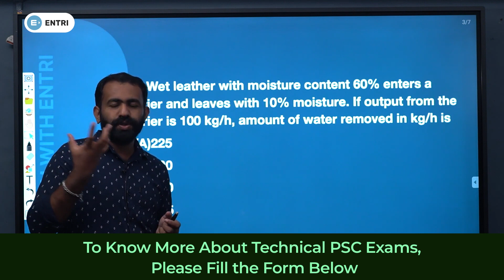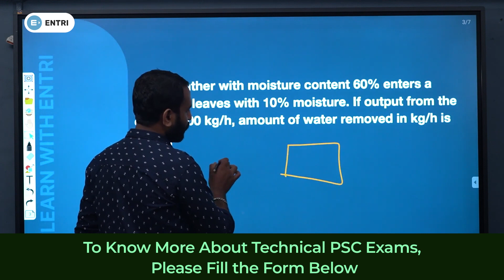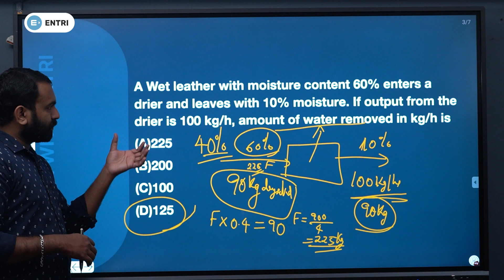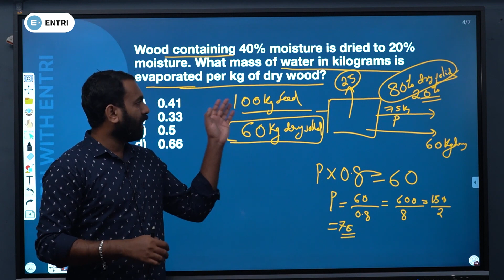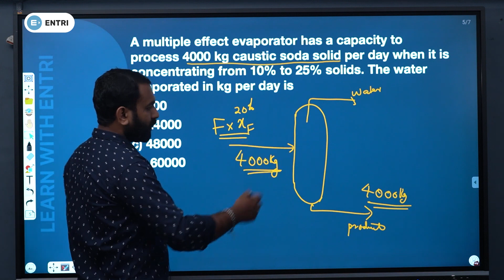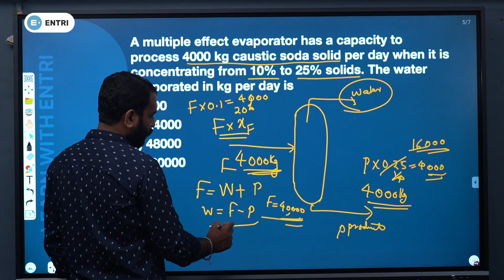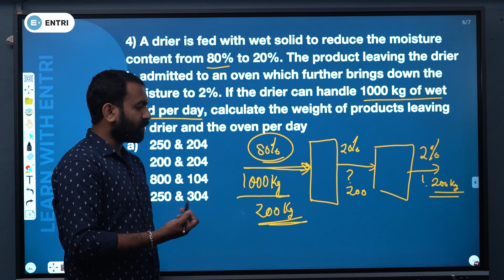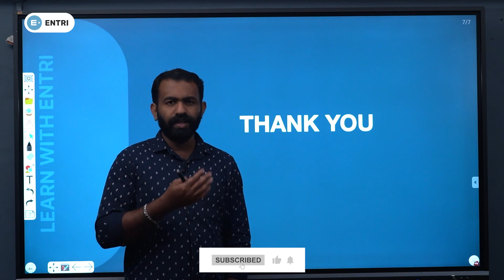KWA Assistant Engineer || Important Concepts & Questions || Chemical | stoichiometry 2